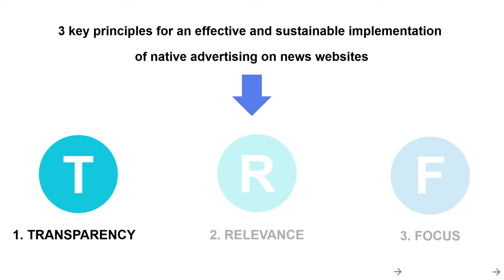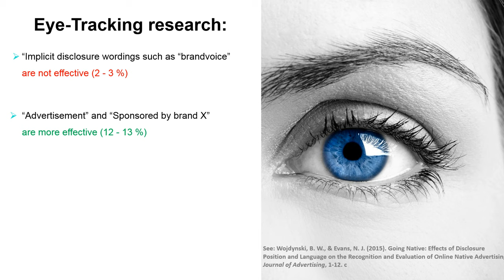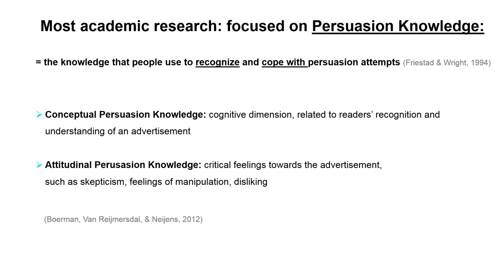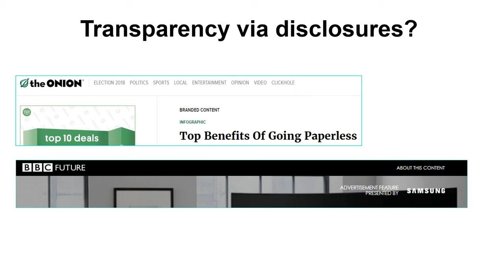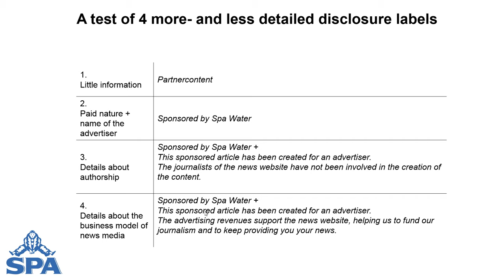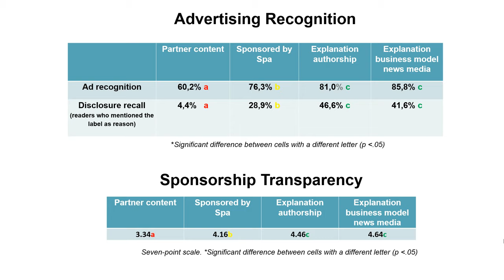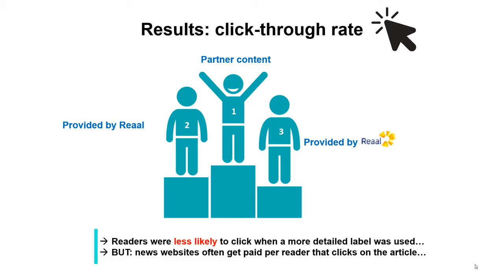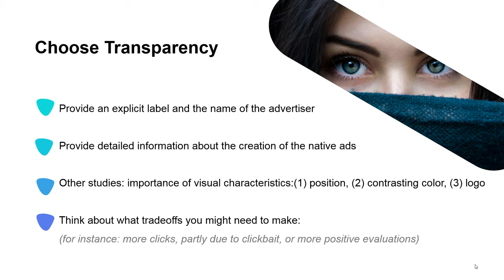Native Advertising Lecture - Video 2 - Transparency and disclosure labels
Resources:

Required reading (mandatory for all digital marketing students!):
Wojdynski, B. W. and N. J. Evans (2015). "Going Native: Effects of Disclosure Position and Language on the Recognition and Evaluation of Online Native Advertising." Journal of Advertising: 1-12.

Other interesting papers on disclosures and transparency (not mandatory):

1. Boerman, S. C. and E. Van Reijmersdal (2016). Informing Consumers about hidden advertising A Literature Review of the Effects of Disclosing Sponsored Content. Advertising in new formats and media: Current research and implications for marketers. P. De Pelsmacker. London, U.K., Emerald Group Publishing, London: 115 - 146.

2. Campbell, C., & Evans, N. J. (2018). The Role of a Companion Banner and Sponsorship Transparency in Recognizing and Evaluating Article-style Native Advertising. Journal of Interactive Marketing, 43, 17-32. doi:10.1016/j.intmar.2018.02.002

3. Darke, P. R. and R. J. Ritchie (2007). "The defensive consumer: Advertising deception, defensive processing, and distrust." Journal of Marketing Research 44(1): 114-127.

4. Krouwer, S., Poels, K., & Paulussen, S. (2019). Moving towards transparency for native advertisements on news websites: A test of more detailed disclosures. International Journal of Advertising. doi:10.1080/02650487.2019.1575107

5. Wojdynski, B. W., N. J. Evans and M. G. Hoy (2017). Journal of Consumer Affairs.

6. Wojdynski, B. W., H. Bang, K. Keib, B. N. Jefferson, D. Choi and J. L. Malson (2017). "Building a Better Native Advertising Disclosure." Journal of Interactive Advertising: 00-00